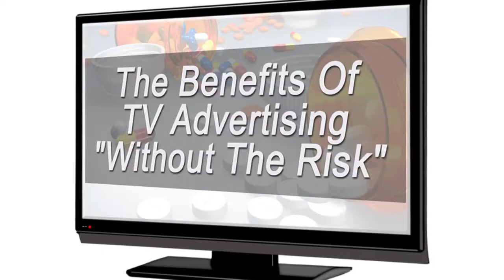TV Pay Per Call Advertising For Attorneys Contact ForLawFirmsOnly Marketing at 855 943 8736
TV Pay Per Call Advertising For Attorneys Contact ForLawFirmsOnly Marketing at 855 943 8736 or email for more information or to get started.

OUR GUARANTEE
Our guarantee to you is that you will receive legal calls from the ads, if you don’t receive calls then you don’t pay.

We use our expertise and 30 years of media-buying experience to ensure that our ads are successful.

We test the various stations and programs to find what works best to deliver quality calls and we do so with OUR dollars at risk, NOT yours.

We call it Advertising with Accountability.

There is no other company out there that will run a unbranded TV campaign for YOUR firm and assume all of the risk for you….we do it every day!

YOU ONLY PAY FOR PERFORMANCE
You only pay for legal calls that come in to your law firm.  We credit back anything you don’t think is a valid lead.

We run personal injury commercials that we brand for your firm on broadcast television where you only pay for the legal calls that you receive.

We only use broadcast networks, such as: ABC, NBC, CBS, FOX and CW and only run during business hours.

These are the same programs that the big spenders in your market are spending millions of dollars on: local news, game shows, judge shows and talk shows.

The majority of the calls are motor vehicle accidents and most clients sign about 20% of the calls into cases.

There is a reason why television is so competitive for personal injury, it is where the best leads are but it is the most difficult and costly place to break into…until now.

Aside from the risk-free guarantee of receiving calls, you will see an increase in web traffic and organic search from having your firm branded on networks television.

Ask to speak with one of our 80 law firms nationwide as a reference.

NO LONG TERM COMMITMENT
You pay no set up fees, we don’t force you into a lengthy contract.  You can test our model and pay as you go.

MARKETING PARTNERSHIP
More than 80 law firms nationwide run campaigns with us each month.  Just ask and we will send you a reference or two!